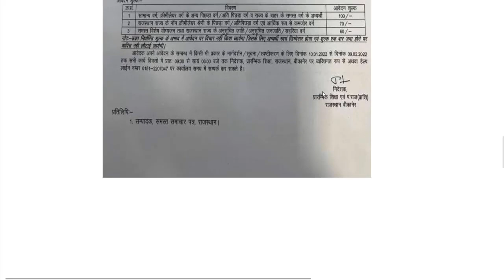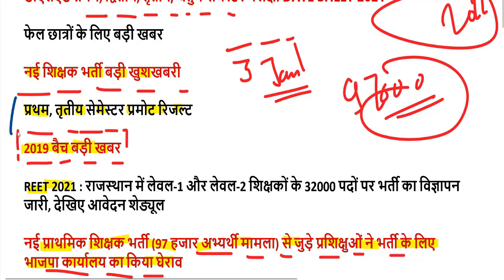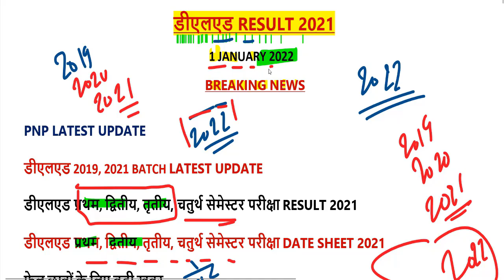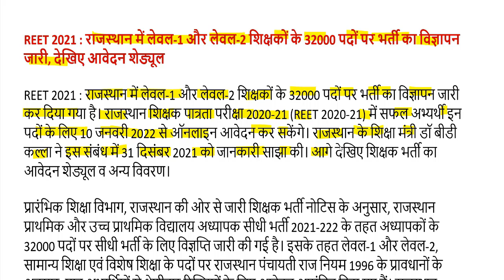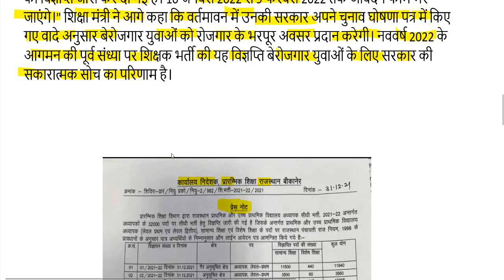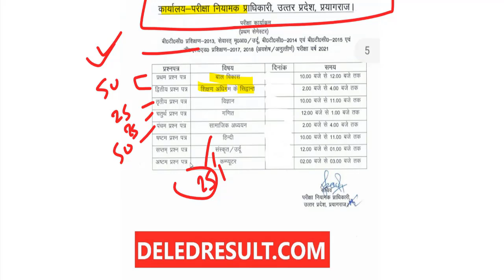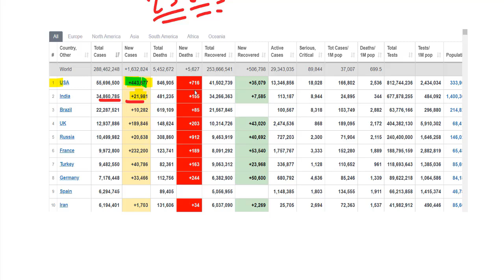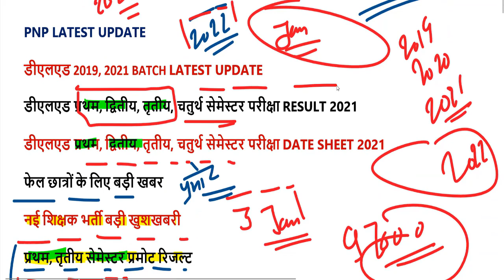deled (btc) result 2021/ deled back paper date sheet 2021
UPTET 2021 EXAM DATE यहां से डाउनलोड करें-

2nd semester admit card 2021
4th semester result 2021